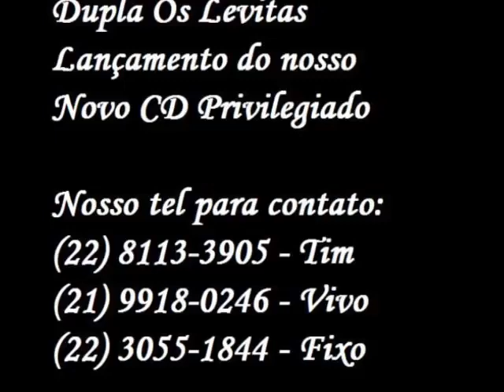28 de julho de 2023